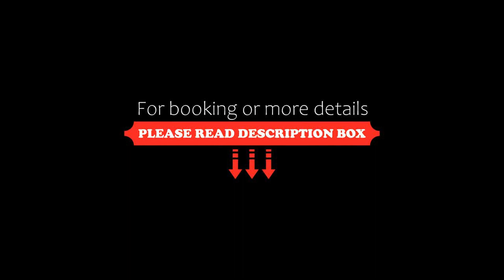Osada Guty Domki z Jacuzzi Szaflary, Szaflary, Poland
About Property:
Boasting garden views, "Osada Guty" - Domki z Jacuzzi - Szaflary provides accommodation with patio, around 12 km from Bania Thermal Baths. This property offers access to a balcony, free private parking and free WiFi. Featuring family rooms, this property also provides guests with an outdoor fireplace.
Each unit is equipped with a terrace offering mountain views, a satellite flat-screen TV, a dining are...
Property Type: Hotel
Address: Ogrodowa 45, 34-424 Szaflary, Poland
Searching For
1. Osada Guty Domki z Jacuzzi Szaflary - Szaflary - Poland
2. Osada Guty Domki z Jacuzzi Szaflary - Szaflary - Poland Address
3. Osada Guty Domki z Jacuzzi Szaflary - Szaflary - Poland Rooms
4. Osada Guty Domki z Jacuzzi Szaflary - Szaflary - Poland Amenities
5. Osada Guty Domki z Jacuzzi Szaflary - Szaflary - Poland Offers and Deals
Audio Credit:
Track Title: Blank Slate
Artist: VYEN